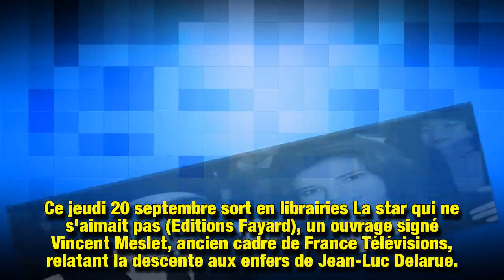Jean-Luc Delarue : le salaire exorbitant qu'il pouvait toucher par mois« Un contrat faramineux »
Un livre axé sur la descente aux enfers de Jean-Luc Delarue intitulé La star qui ne s'aimait pas sort ce jeudi 20 septembre en librairies aux éditions Fayard. Un ouvrage signé Vincent Meslet dans lequel il révèle notamment le salaire exorbitant touché par l'animateur de télévision dans les années 90…